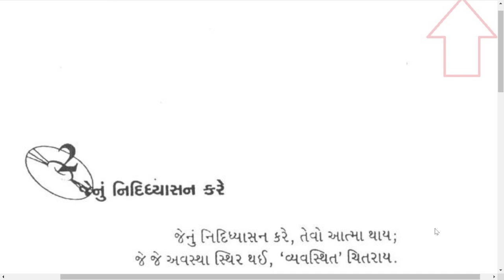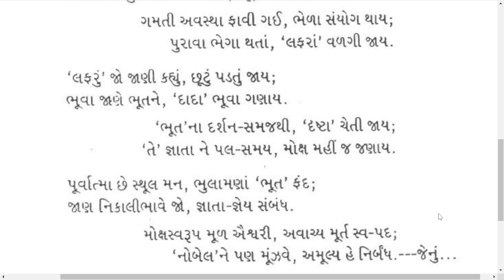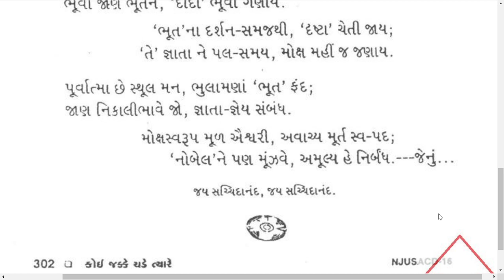|| જેનું નિદિધ્યાસન કરે || Jenu Nididhyasan kare || JD CD-16-02 || Kaviraj Pad || Dadabhagwan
Jagruti Darshak Pad જેનું નિદિધ્યાસન કરે
Jenu Nididhyasan kare-JD CD-16-02